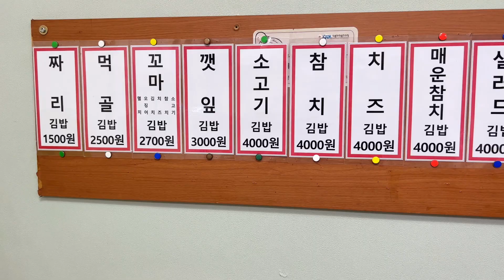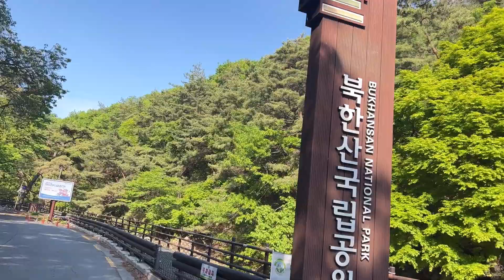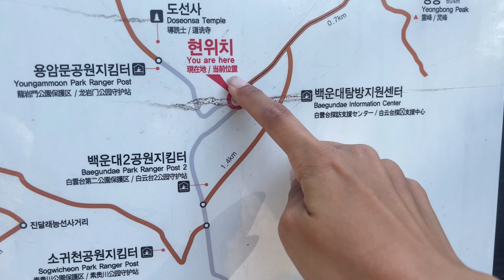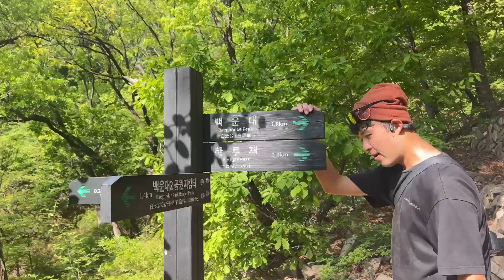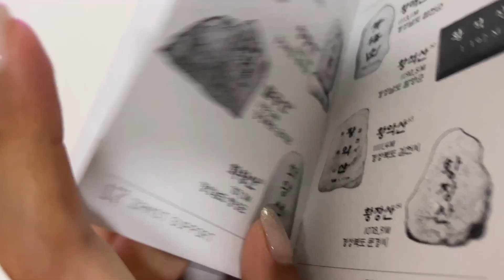산도 잘타는 누나.북한산 백운대 최단코스 | 산으로 떠나는 여행 | 잠스트 등산여권